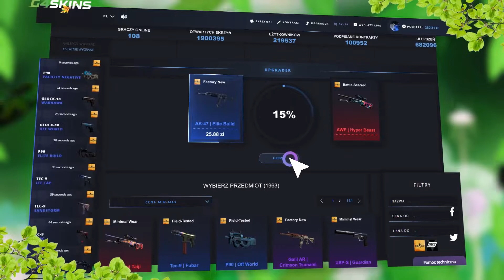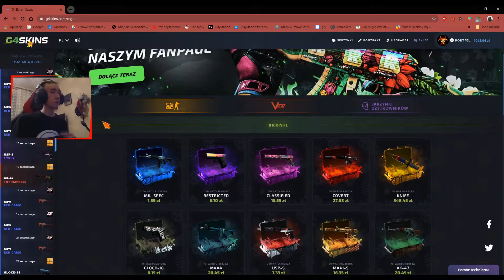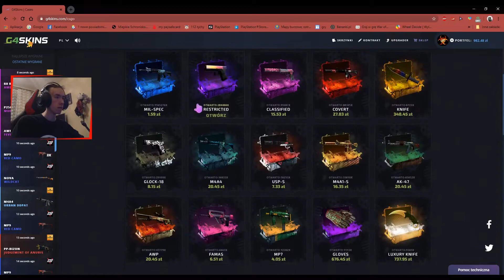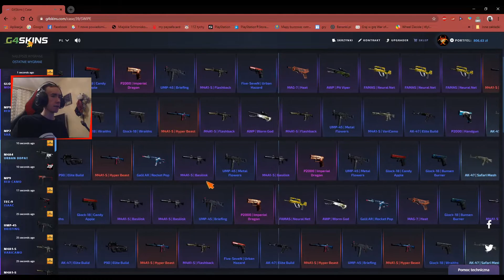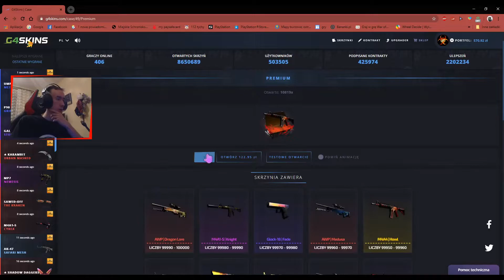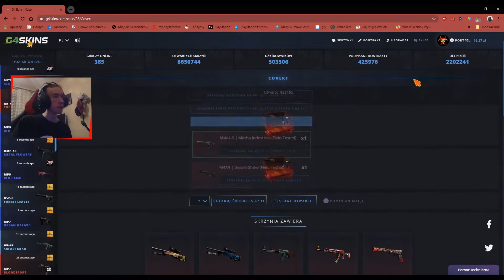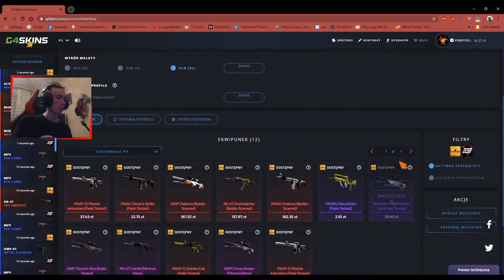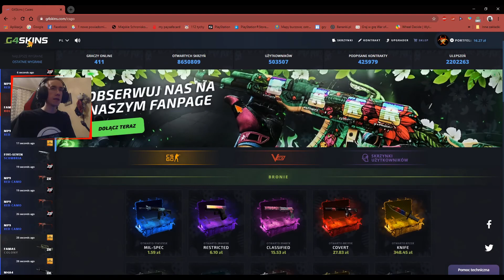Opening na G4SKINS #10 - sprawdzamy upgrader czy coś da ?!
♦♦♦ ROZWIŃ OPIS ♦♦♦

Jeśli ci się spodobał ten odcinek zostaw po sobie Lajka, Suba + Dzwoneczek abyś był zawsze na bieżąco z odcinkami ;)

CZĘSTE PYTANIA:
Jak mam na imię? Damian
Ile mam lat? 22 lata
Gdzie mieszkam? Śląskie
Czy będę grał tylko w Fortnite i Apex? Nie ponieważ mam zaplanowane kilka gier
Czy można mnie dodawać do znajomych? Tak, ale jeżeli chcecie żebym ja was dodał piszcie swoje nicki w donate

Specyfikacja PC:

-- Procesor: i7-9700k 3.60 Ghz - 5.00 Ghz
-- Karta Graficzna: Geforce RTX 2070 8GB RGB
-- Pamiec Ram: Hyperx Fury 16GB (2x8)
-- Obudowa: PHANTEKS Eclipse P400 Temperated Glass Edition

-- Monitor: msi Optix MAG241CV
-- Klawiatura: Genesis 400 Rhod RGB
-- Myszka: Genesis Krypton 770
-- Słuchawki: Razer Nuri Essentials 7.1 Surrond
-- Mikrofon: Trust GXT 210
-- Głośniki: Logitech 2w1
-- Kamerka: Logitech C92
-- Podkładka: Razer Goliathus Chroma
-- Biurko: Ultradesk Star

Dodatki:

-- Konsola: PS4 Pro 1TB
-- Telefon: HUAWEI P Smart 2019

Serwery CSGO:

Forum: Just4Players

-- Just4Players -- UBTeam